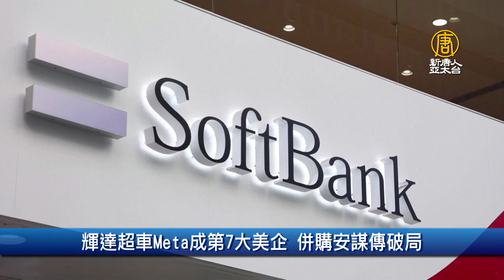輝達超車Meta成第7大美企 併購安謀傳破局｜財經100秒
🔸輝達超車Meta成第7大美企 併購安謀傳破局
🔸台積電日本熊本縣設廠 當地擬配合調整鐵路路線
🔸英MG汽車將重返台灣！ 可望在台製造
🔸美兩家最大廉航合併 打造美第五大航空公司